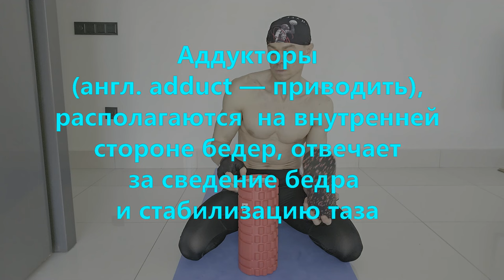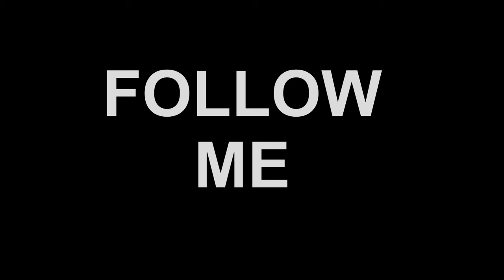Unlock your adductors for flexibility 🔥fitness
В данном ролике я показываю как осуществляю прокатку приводящих мышц бедра, при помощи мягкого и жесткого роллов.

In this video I show how I roll the adductor muscles of the thigh using soft and hard rolls.

Myofascial release is a self-massage with a roller. Using a special roller during training, the muscles (myo) and the muscle membrane (fascia) are kneaded. Hence the name - myofascial release.

To make it easier to understand -
 trigger point,
 it is a bundle of stuck together fibers in a muscle
, in which stagnation occurs, which causes pain. Also a characteristic feature of trigger points
 is stretching pain.

Trigger points in the muscles are a pathology, and the pathology is not inflammatory in nature
, that's why anti-inflammatory drugs don't help. Triggers can
 form in any skeletal muscle and can exist for years. Despite the fact that the body has the ability to heal itself, trigger points do not often go away on their own, but simply go into a latent form, that is, they stop emitting pain, but continue to exist.
A muscle trigger point is the most common pathology in the world in general. It’s strange that we’ve heard almost nothing about this before.

samtaimzaifil

00:00 Приветствие
0102 Копенгагенская планка
02:08 Аддукторы
02:52 Прокатка на мягком ролле
04:55 Прокатка на жестком ролле
07:45 Заключение